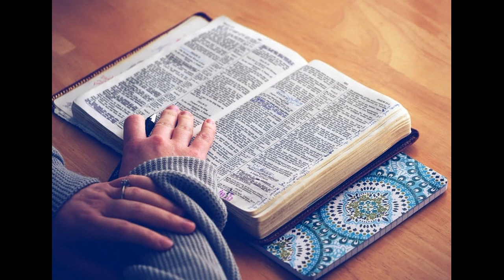婚恋与家庭｜天作之合——上帝包办的婚姻｜暮云的半导体｜郭暮云牧师｜圣经讲道